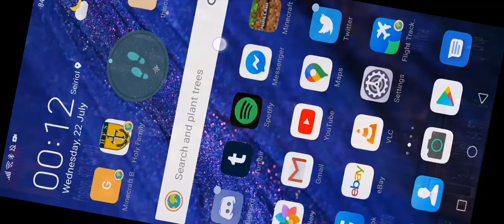playing minecraft with a broken xbox controller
good pal Neil has sent me a very cool xbox controller, gradient red, metallic, engraving and everything. the thumbsticks don't work.